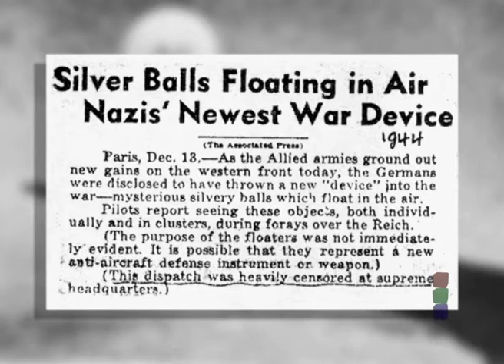The enigma of Flying Spheres INTRO ENG